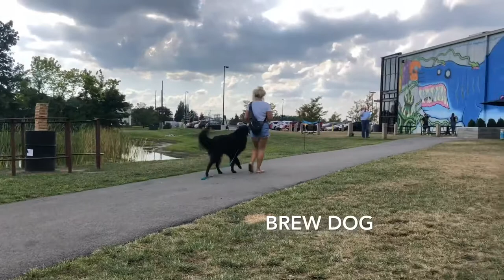Belgian Tervuren (15 Day Board & Train) Fear Aggression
Breed: Belgian Tervuren
Age: 4 Years Old
Program: 15 day board and train
Reason for training: Fear aggression with other dogs